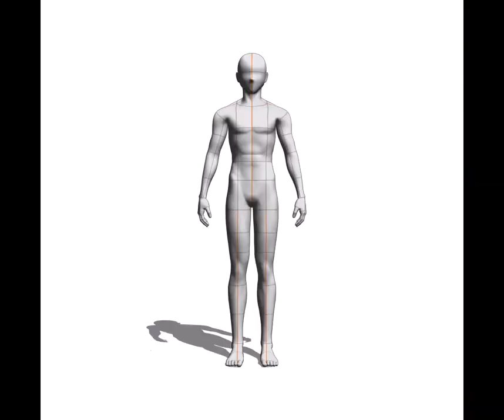Brimstone Character Development Sheet.Time-lapse by Kate Williams. ID 20230531 WA0004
American Comics Co. Brimstone Character Development Sheet... - Time-lapse inking and coloring by Kate Williams...